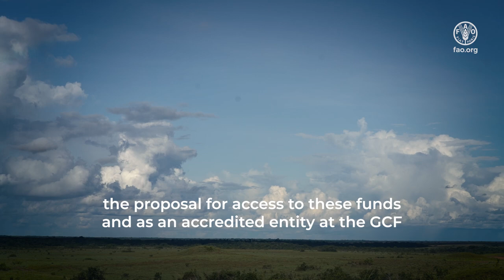FAO y GCF contribuyen a reducir la deforestación en el bioma amazónico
Colombia presentó un informe técnico que mostró una reducción de 6,95 millones de toneladas de CO2 equivalente, que dieron lugar a un pago basado en resultados por parte del Fondo Verde del Clima (GCF en inglés).

En marzo de 2019, el Gobierno designó a la FAO como entidad para desarrollar la propuesta de acceso a estos fondos, y como entidad acreditada ante el GCF implementar el proyecto. De esta manera, el 21 de agosto de 2020, el GCF aprobó la propuesta de Colombia, destinando 28,2 USD para apoyar estos esfuerzos.

Mapiripán es uno de los Núcleos Activos de Deforestación de Colombia, y actualmente el proyecto GCF-Visión Amazonía, implementado por FAO Colombia, de manera conjunta con el Ministerio de Ambiente y Desarrollo Sostenible (MinAmbiente) y el IDEAM, trabaja con comunidades campesinas de este Núcleo para, apoyar su transformación a Núcleo de Desarrollo Forestal y de Biodiversidad (NDFyB) a través de acciones de Manejo Forestal Sostenible.